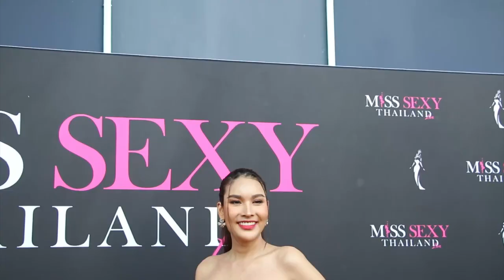Ch8 เมญ่า รวิสรา CEO สาว สายมู ที่กำลังดังในประเทศลาว นำทัพธุรกิจความงาม เชื่อมมิตรภาพสองฝั่งโขง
✅เมญ่า รวิสรา CEO สาว สายมู ที่กำลังดังในประเทศลาว นำทัพธุรกิจความงาม เชื่อมมิตรภาพสองฝั่งโขง

เรียกได้ว่า เป็นอีกหนึ่ง อินฟลูเอนเซอร์ชื่อดังที่น่าจับตามองมากๆ สำหรับ “คุณเมญ่า รวิสรา มาตร์มงคล” CEO สาวสายมู ที่ตอนนี้ กำลังโด่งดังในประเทศลาว และเธอยังเป็นผู้นำเทรนด์ผลิตสินค้า ธุรกิจความงาม ไปยังกลุ่มประเทศ AEC จนมีเสียง และการตอบรับที่ดีมากๆ จาก สปป.ลาว พร้อม Passion กับ คอนเท้นส์ ที่ช่วยเหลือพี่น้องชาวลาว ในการสนับสนุนการประกอบอาชีพ ทุนการศึกษา ซึ่งนับว่า เป็นปีทองของ ของสาวเมญ่า เลยก็ว่าได้

ติดตามเธอได้ ที่แฟนเพจ Maya Ravisara – เมญ่า รวิสรา

4 Ku-band @ 54 MHz
24 Ku-band @ 27 MHz

Downlink Information:
NAT TV 1 and 2
Transponder: 22
Frequency: 12090
Symbol Rate: 20000
FEC: 3/4

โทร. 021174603